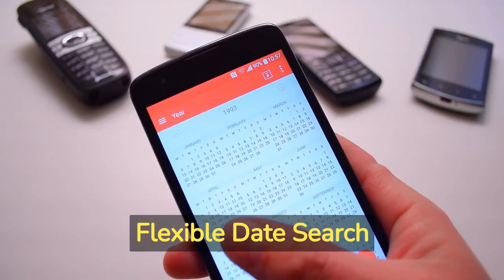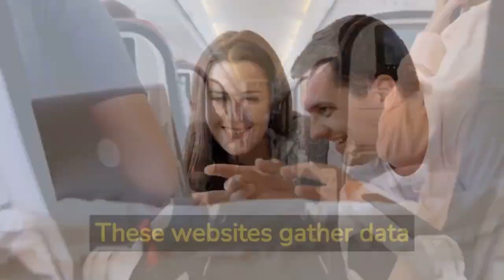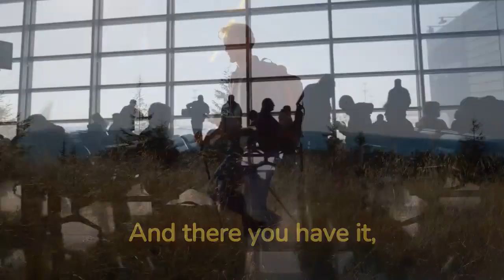10 Flight Secrets Airlines DON'T Want You to Know in 2023 | Travel On A Budget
In this eye-opening video, we uncover 10 flight secrets that airlines are hiding from you in 2023. Join us as we dive deep into the aviation industry to reveal the truth behind the scenes. From insider information to shocking revelations, we're here to expose the hidden secrets that will change the way you think about air travel forever.

Discover the undisclosed tactics airlines use to maximize their profits at your expense. We unveil the sneaky pricing strategies and hidden fees that can catch passengers off guard. Brace yourself for shocking insights into how airlines manipulate ticket prices and seat availability, and learn how to navigate these tricks to your advantage.

But it doesn't stop there! We'll reveal the truth about airline safety and security measures. Uncover the lesser-known practices airlines employ to ensure your safety while you're soaring through the skies. From behind-the-scenes inspections to little-known emergency protocols, you'll gain a new understanding of what happens behind closed doors.

Prepare to have your mind blown by the secrets of airline food and inflight services. We'll uncover the truth about the quality, sourcing, and preparation of your meals at 30,000 feet. You'll be amazed to learn about the mysterious world of airline catering and the fascinating logistics involved in serving thousands of passengers every day.

Join us as we explore the hidden corners of the aviation industry, shedding light on the secrets that airlines have kept hidden for years. Get ready to be educated, entertained, and empowered with knowledge that will change the way you experience air travel.

We believe that traveling shouldn't be a luxury, but an accessible experience for everyone.